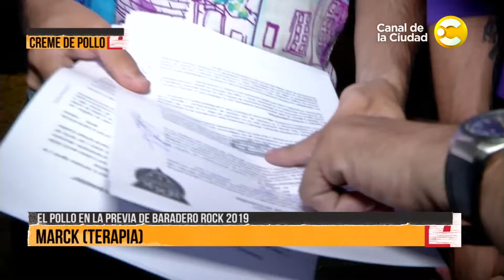Creme de Pollo: En la previa de Baradero Rock 2019 - 4 Caras Bonitas